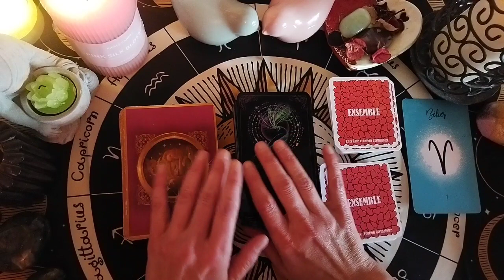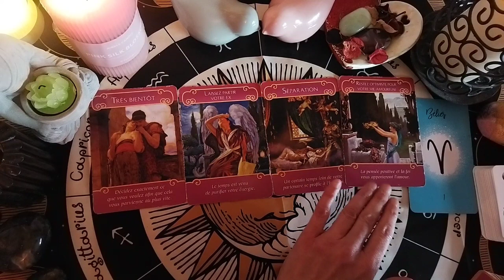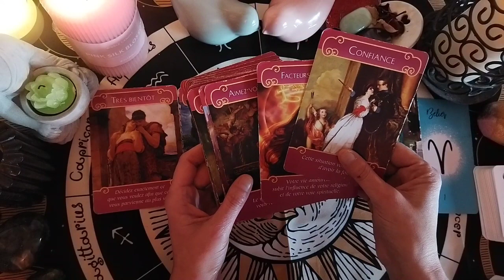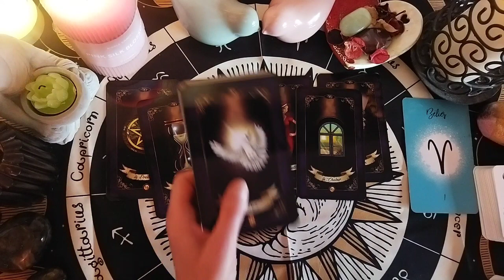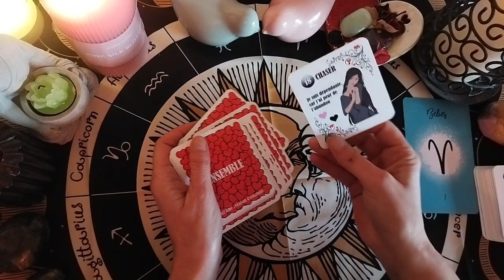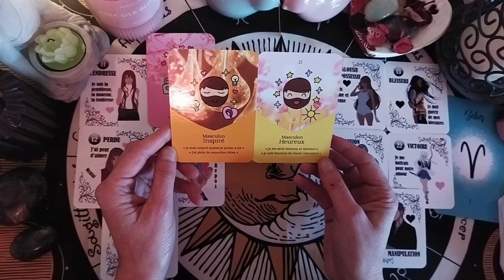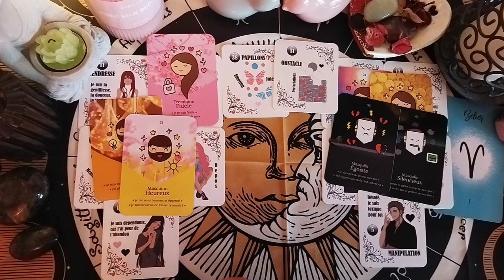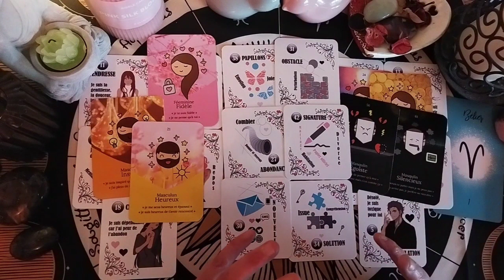BELIER ♈ Restez positif pour votre vie amoureuse, la pensée positive vous apportera l'amour !